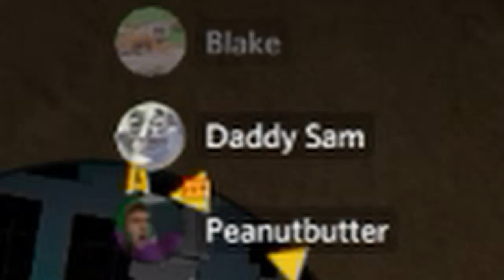CS:GO Funny Moments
First csgo video with this editing